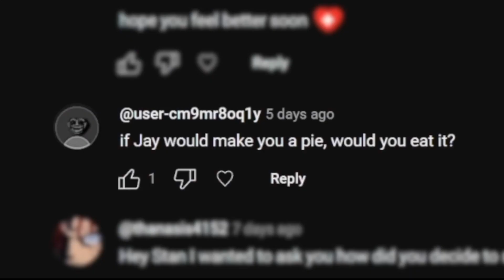Stan memes with the phonk music